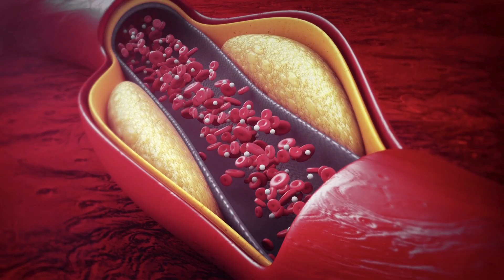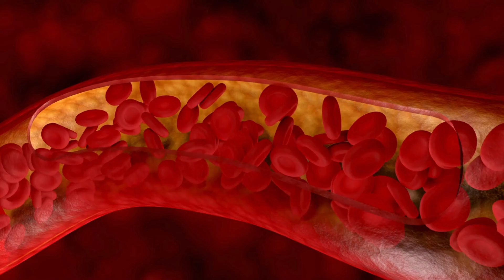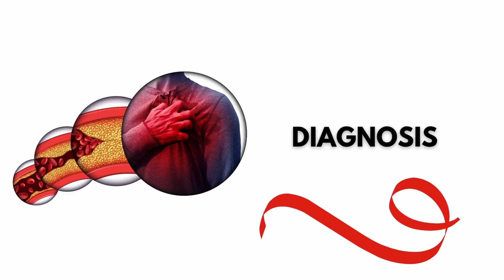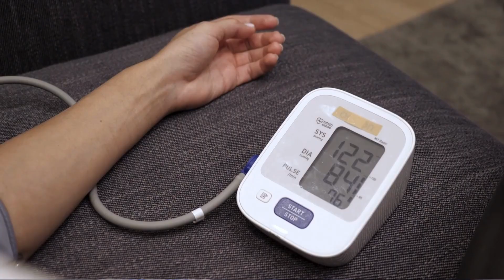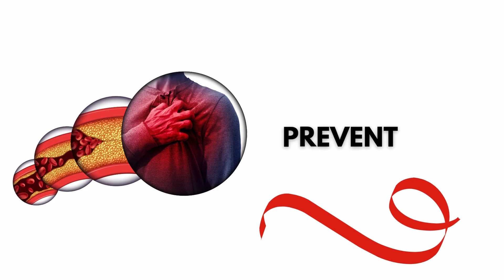Atherosclerosis: Causes, Symptoms, Treatment & Prevention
Atherosclerosis is often called the “silent killer” , a disease that slowly clogs your arteries without any warning until it leads to a heart attack, stroke, or even sudden death. But what exactly is atherosclerosis, why does it happen, and most importantly, how can you prevent it?

In this video, we break down atherosclerosis in simple terms:
✅ What happens inside your arteries when plaques build up
✅ Risk factors that speed up the disease (high blood pressure, diabetes, smoking, high cholesterol, obesity, etc.)
✅ Symptoms to watch for in the heart, brain, kidneys, and legs
✅ How doctors diagnose it with tests like ultrasound, CT angiography, and blood work
✅ Treatment options — from lifestyle changes and medications to stents, bypass surgery, and more
✅ The most effective ways to protect yourself with diet, exercise, and healthy habits

Atherosclerosis doesn’t develop overnight — it starts early in life and silently progresses for years. The good news is that you have the power to slow it down or even stop it.

If you want to understand your body better and learn how to protect your heart, brain, and blood vessels, this video is for you.

Timestamps

0:00 Start
1:21 What is Atherosclerosis?
2:41 What Causes Atherosclerosis?
3:27 Symptoms & Signs
4:34 Diagnosis
5:43 Treatment
6:29 Prevention
8:25 Final Thoughts